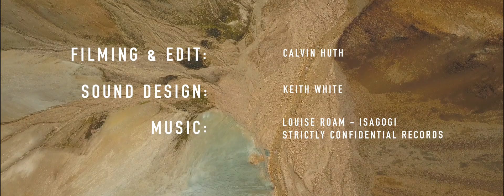Mark Matthews: Fjord Stuntin’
When Chris from Big Mountain Adventures gave Mark Matthews the opportunity to explore Iceland on their Tectonic Treasures tour, he couldn’t stop thinking about it. This strange, otherworldly land had fascinated him for a long time.

Segments of new trails being cut were shot at a bike park on private land.